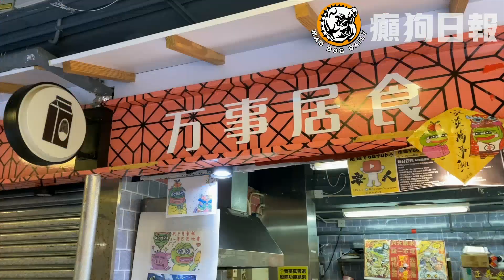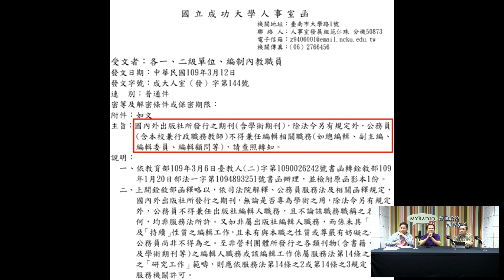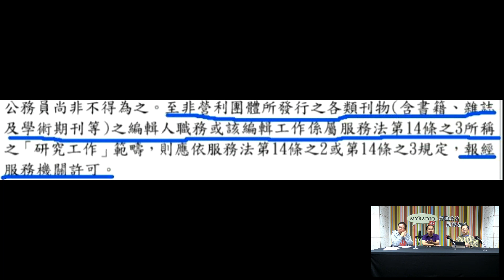天天天藍 200316 ep355 p2 of 3 綠營繼續追殺台大校長管中閔,禍延學術界. MyRadio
主持  謝義方 宋景輝  張三